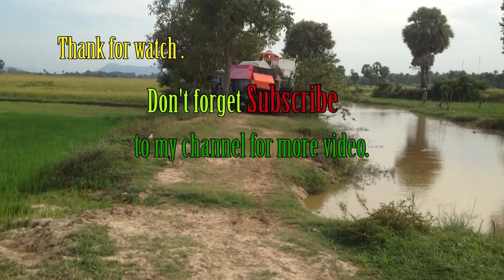Tractor Kubota RT120 stuck in mud